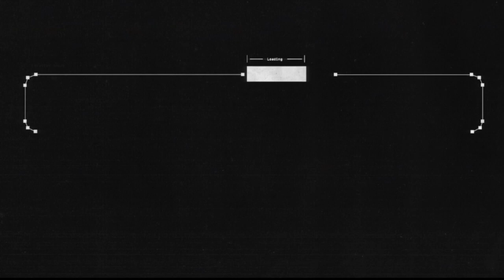Gode…froy? | Elden Ring (68)